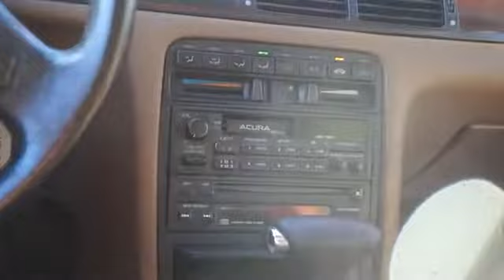1994 Acura Vigor 00239 - Sewell NJ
Year: 1994
Make: Acura
Model: Vigor
Trim: GS
Engine: 2.5 liter 5 cylinder FWD
Transmission: 5-Speed Manual
Color: Green
Mileage: 164632
Address:
VIN:JH4CC2663RC000239